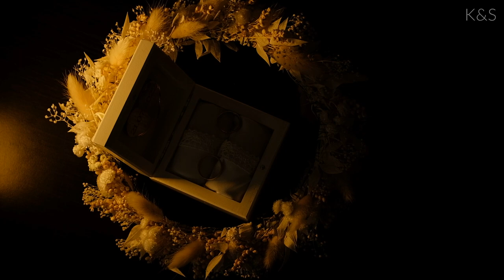KLIP ŚLUBNY / ZWIASTUN FILMU KLAUDII I SIMENA / ROSSA SZELEST